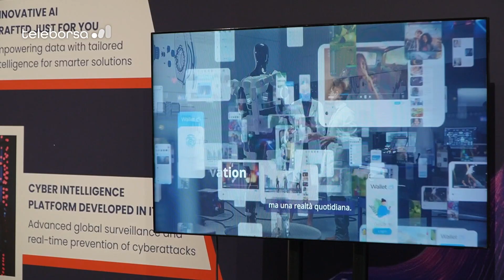Comolake 2024, Fragassa: vogliamo trovare un punto di dialogo tra ricerca, industria e istituzioni